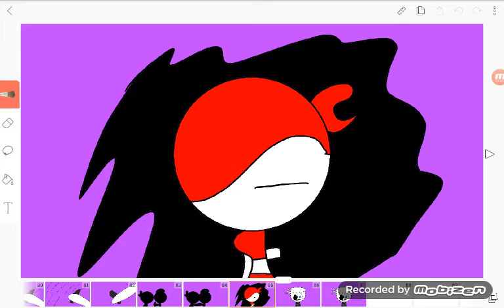Enard x baby part 4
X3
REVENGE
AND DRAMA